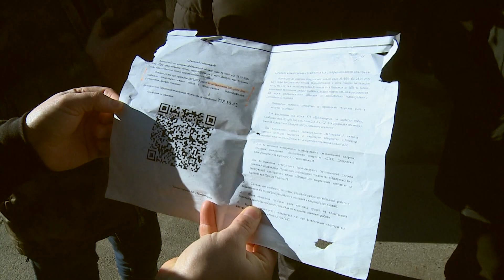У Дніпрі сотні будинків БЕЗ ТЕПЛА: чому перехід на автономне опалення для них став РАПТОВИМ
У Дніпрі без тепла 121 будинок. У місті стартувала програма децентралізації опалення. Людям пропонують перейти на автономний обігрів. І навіть пообіцяли компенсувати витрати. Мали дати й час для спокійного переходу.

На реалізацію програми закладено три роки. Та десятки будинків відключили від опалення вже зараз. І люди просто не знають, як їм перезимувати.

Автор відео: журналіст програми Факти ICTV - Христина Венгеляускайте, оператор - Денис Сінегін